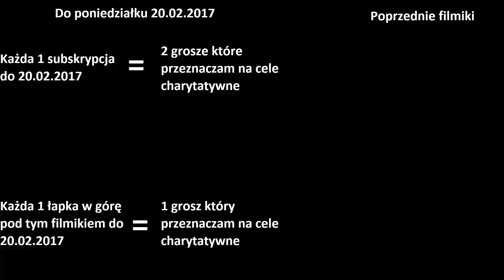Spróbuj się nie zaśmiać challenge | Try not to laugh challenge ( ͡° ͜ʖ ͡°)